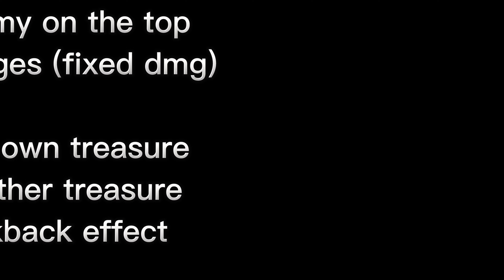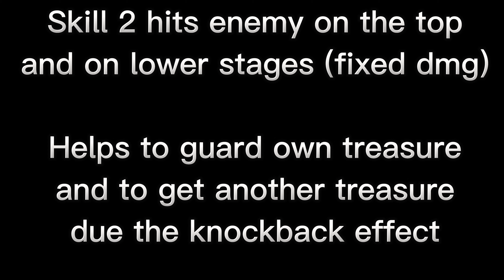ZEPHYR broken Dyno stone skill 2 Lifehack - Tips & Tricks One Piece Bounty Rush Showcase 2022 [ 4K ]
Hello everyone,

here are two amazing Lifehacks when i have tested the range to guard our treasure. ZEPHYR bö/ Zetto broken Dyno Stone skill 2 Lifehack - Tips & Tricks One Piece Bounty Rush Showcase 2022 [ 4K ]